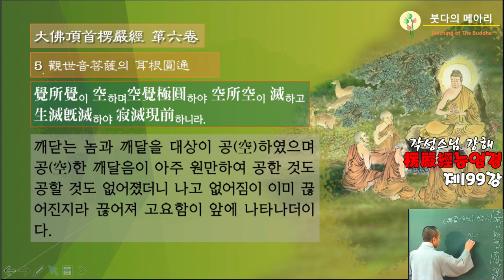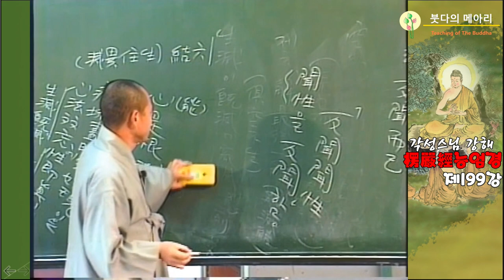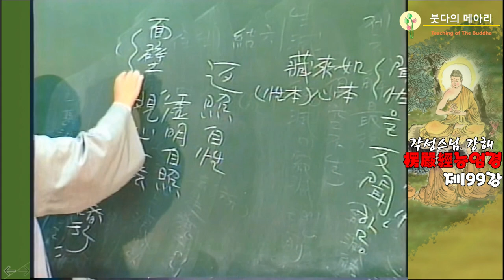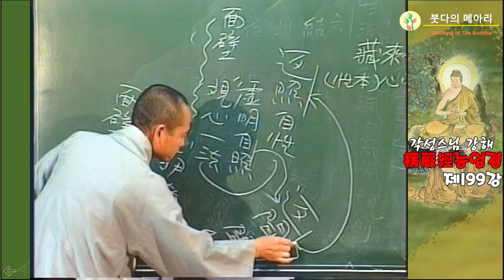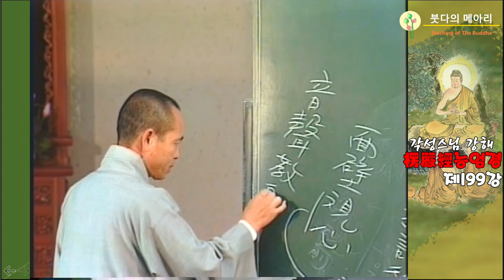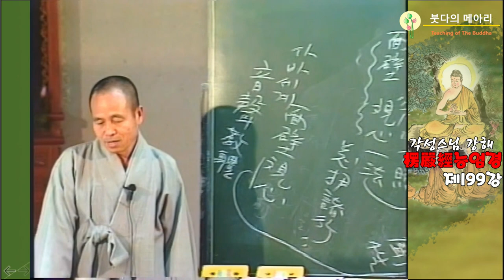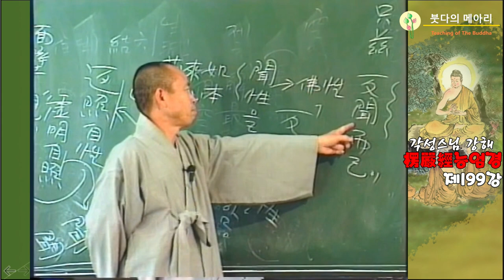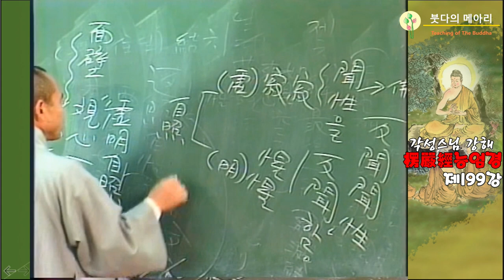각성스님 강해_능엄경 제199강 / 관세음보살의 이근원통(耳根圓通), 마음은 근根이 되고 법法은 진塵이다....